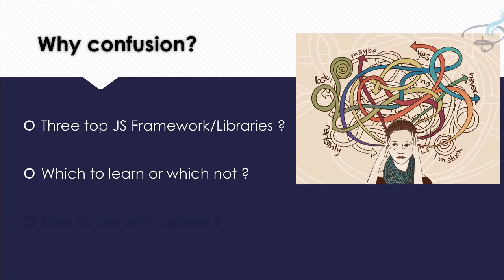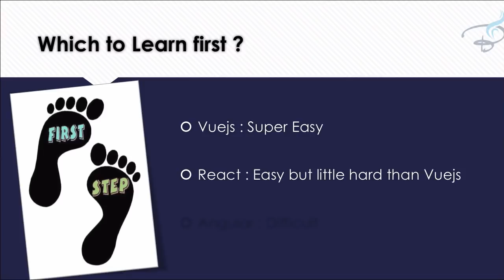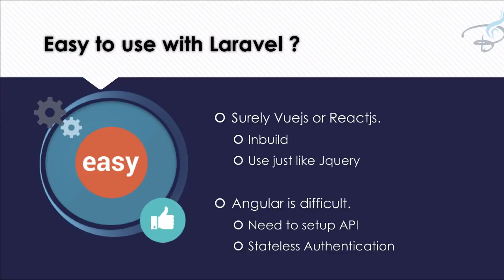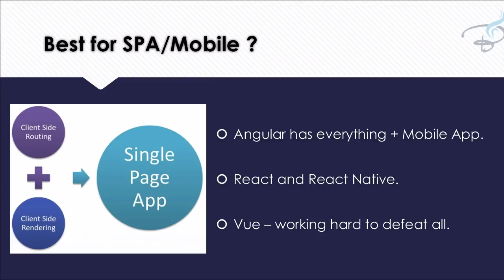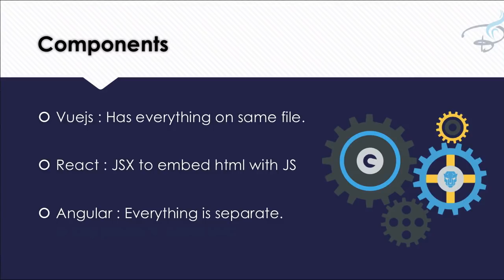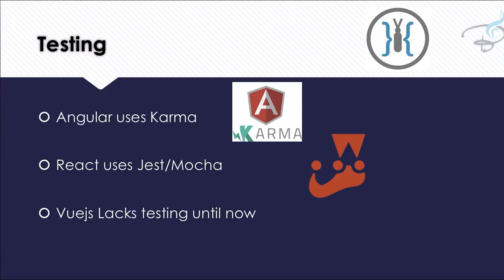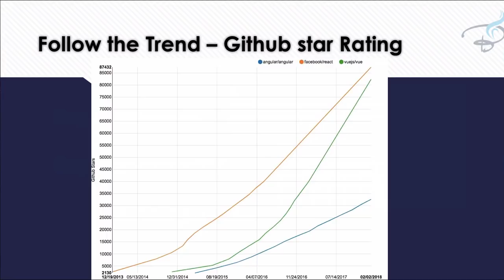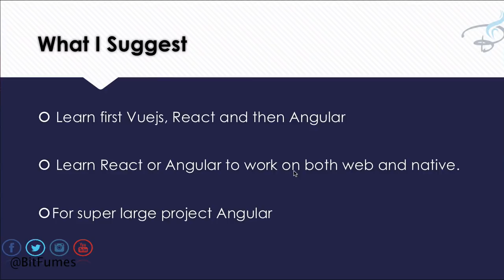Best JS Partner | Angular vs Vuejs vs React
Angular VS Vuejs VS Reactjs
Which Javascript framework is best suited for using with Laravel

FOLLOW ME

--- QUESTIONS? ---

que es api
ما هو أبي
o que é api